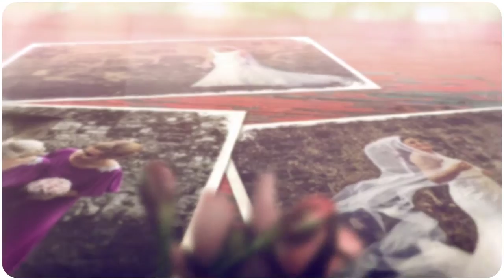McWilliam Park Hoptel Wedding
Joanne & Ollie's wedding in the McWilliam Park Hotel Claremorris Mayo